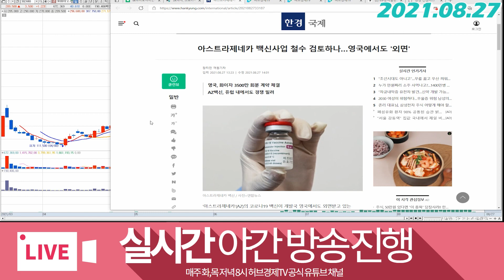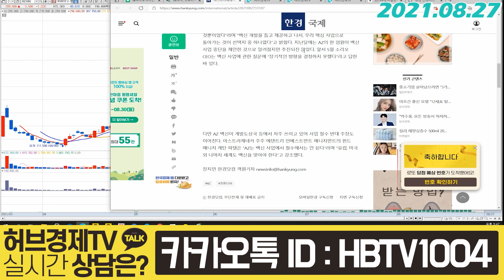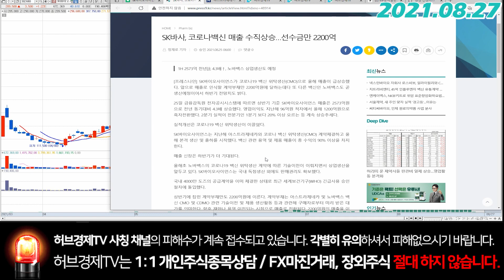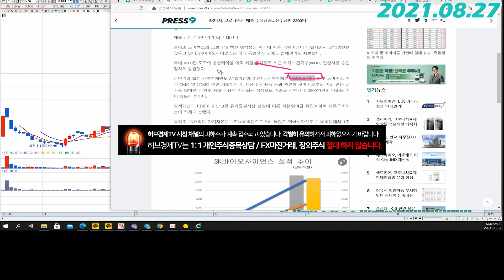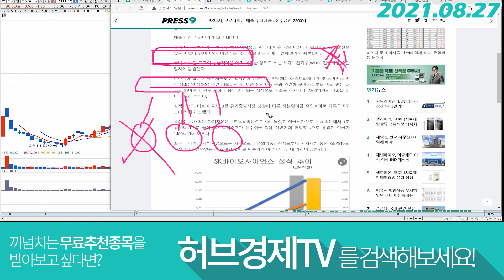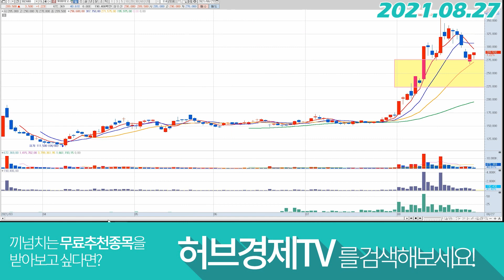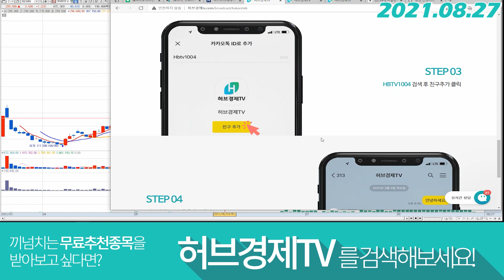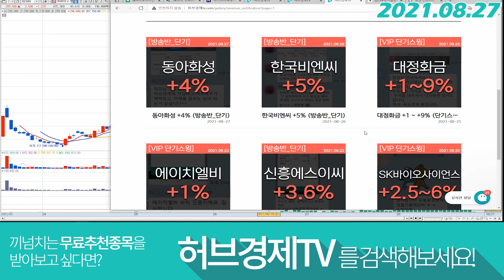SK바이오사이언스 (302440) - AZ의 이슈를 추적하면서 봐야합니다.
감사합니다^^